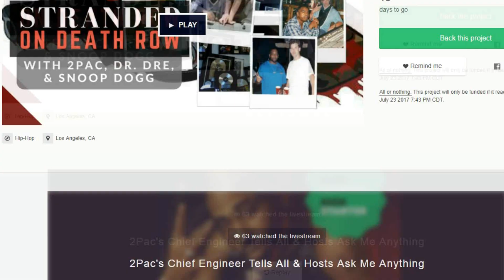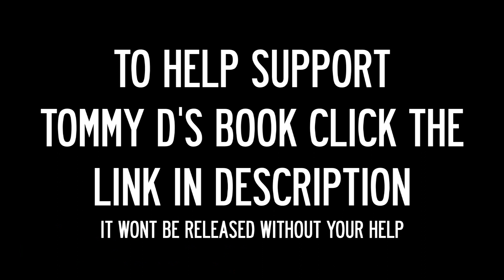Did 2Pac FAKE His Own DEATH? TOMMY D ON TUPAC & THE LAST SUPPER